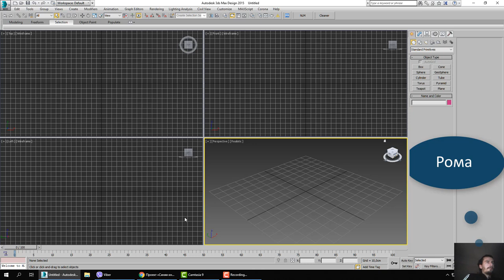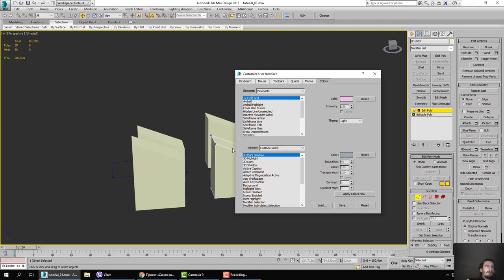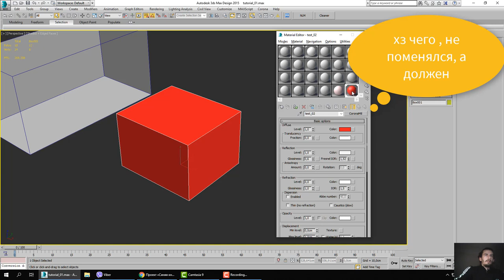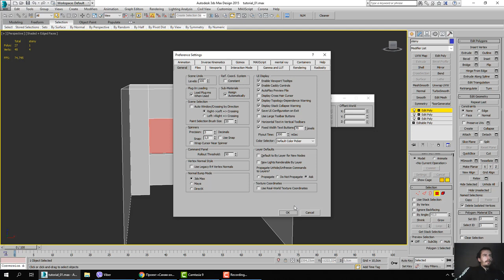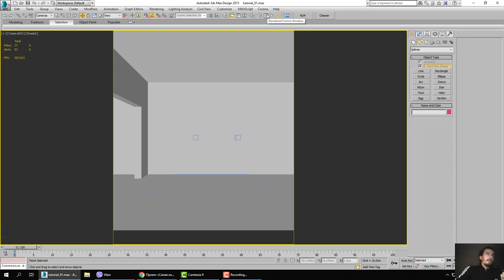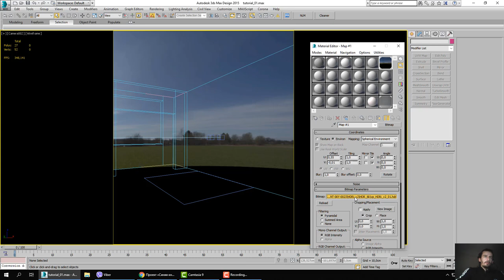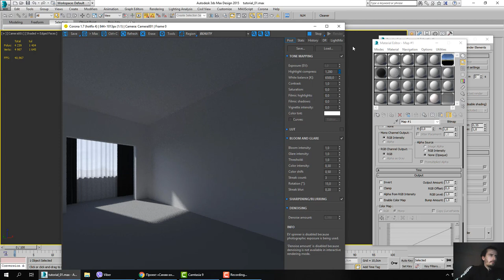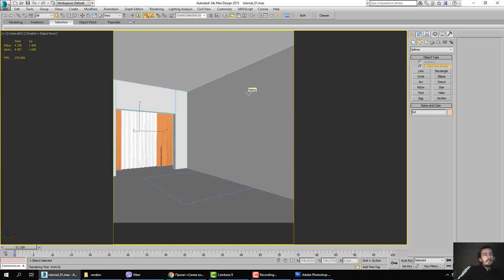Unlock the Power of 3ds Max: Part One Revealed! Введение в 3ds max часть 1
Мы настроим интерфейс и горячие клавиши под себя.

in this video, we are going to reveal the power of 3ds Max! This is a very important introduction to 3ds Max, so make sure to watch it to learn everything you need to know about this powerful 3D design software!

In this video, we are going to cover topics like how to import and export files, creating models, working with materials and much more!